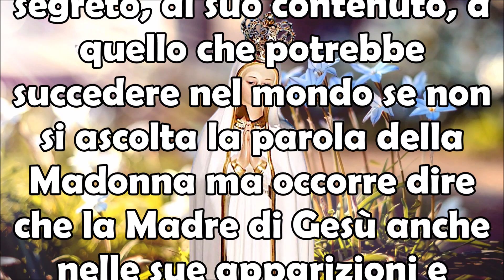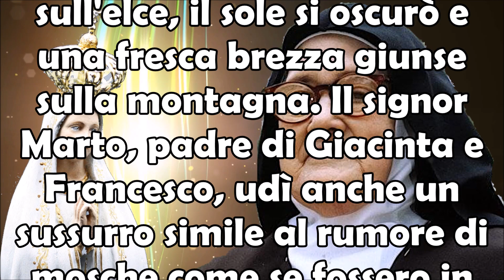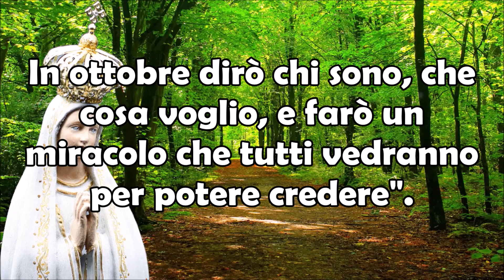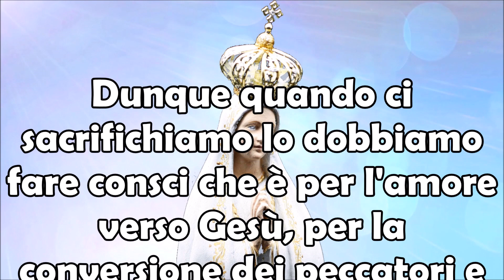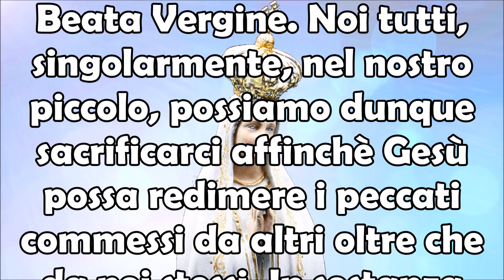Nella Terza Apparizione a Fatima La Madonna Chiese di Fare Questo! Dovete Farlo anche Voi!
13 Luglio 1917 Durante la Terza Apparizione a Fatima La Madonna Chiese di Fare Questo! Ascoltate è Molto Importante! Dovete Farlo anche Voi!